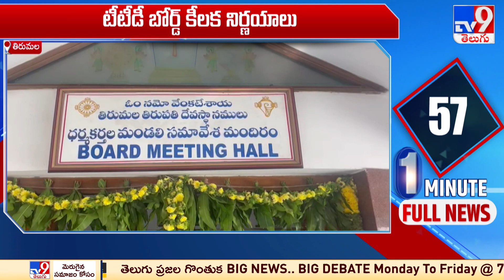టీటీడీ బోర్డ్‌ కీలక నిర్ణయాలు | Bhumana Karunakar Reddy key decisions in Board Meeting | TTD - TV9